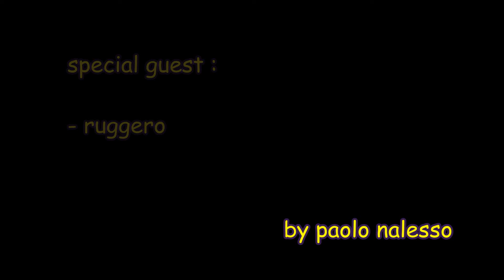ferrata RA GUSELA - ferrata AVERAU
Escursione ad anello con partenza dal Rifugio Bai de Dones... brevi le  ferrate, splendido il panorama.